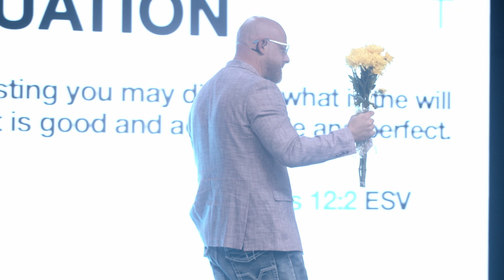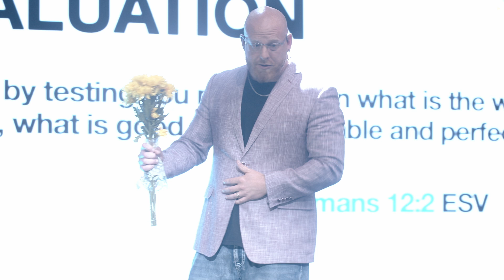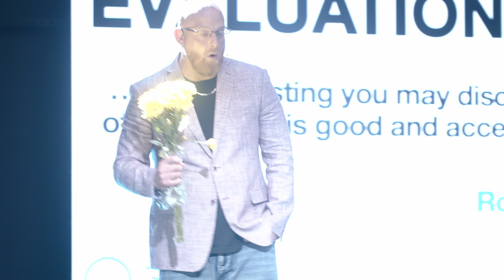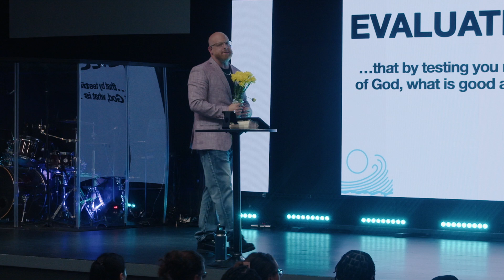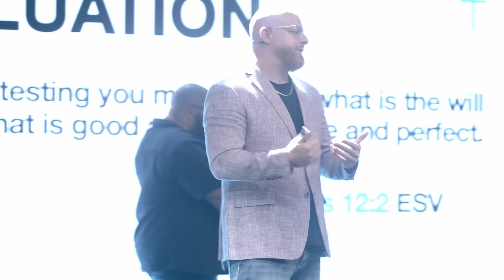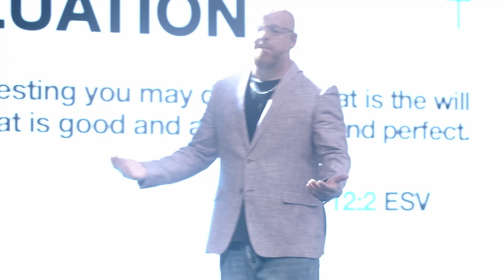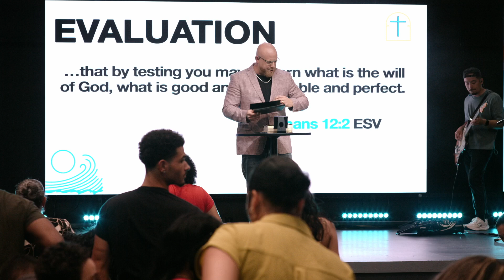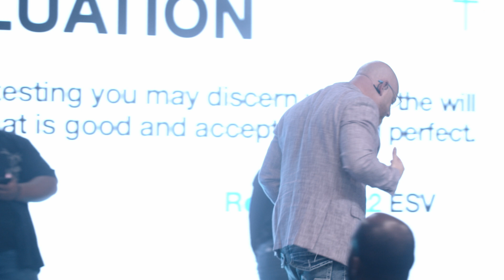GO WITH THE FLOW | CULTIVATING A SPIRITUAL FLOW PT 10| CHRIS HART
If you'd like to know more about our ministry please visit us at Restoration-Worship.org If you have a testimony of miracles God is doing in your life through our ministry, please email it to

 HELP US GET THE WORD OUT BY SHARING THIS VIDEO  😀

We are a community led by Pastor Erny Francisco, based in Providence RI

We exist to...
Restore a Generation
ONE soul at  a time.